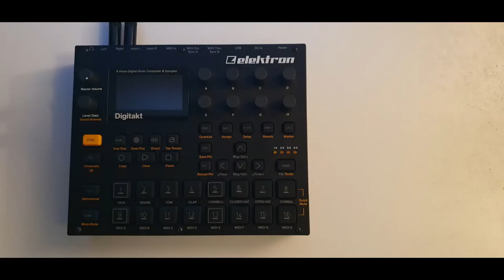battery powered syntakt digitakt digitone elektron devices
you want to get out into nature with your synthesizer and get inspired
no problem with a battery pack and a voltage converter

here is the batterypack
here is the voltageconverter

Mein Setup:
Mischpult mit USB/Audio Interface